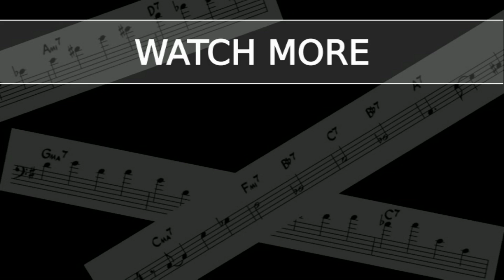Santana - "Black Magic Woman" [Bass Cover]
I perform a bass cover of Santana''s, "Black Magic Woman" from their 1970 album, "Abraxas".

This song is listed in YouTube's "Music Policy Directory", and is therefore eligible for upload on this channel.